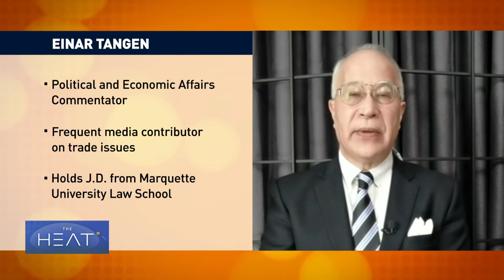The Heat: Russia-Ukraine tensions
The week started with high-level meetings to discuss the Russia-Ukraine crisis.

Here, in Washington DC, German Chancellor Olaf Scholz met with U.S. President Joe Biden and tried to dispel fears that NATO countries were divided on how to deal with the threat.

Last Friday, in Beijing, Russian President Vladimir Putin met with Chinese President Xi Jinping, during the start of the Winter Olympics. The two countries issued a statement opposing the expansion of NATO and demanded security guarantees in Europe.

On Monday, French President Emmanuel Macron held talks with Putin in Moscow. Putin thanked Macron for France’s role in dealing with the security issues in Europe. And this Tuesday, Macron went to Kyiv to meet with Ukrainian President Volodymyr Zelenskyy. Philip Crowther has the details.

To discuss:

Paul Hockenos is a journalist and author.
Pavel Felgenhauer is a defense analyst and columnist for Novaya Gazeta.
Einar Tangen is a current affairs commentator.
Jack Midgley is Principal at Midgley & Company.